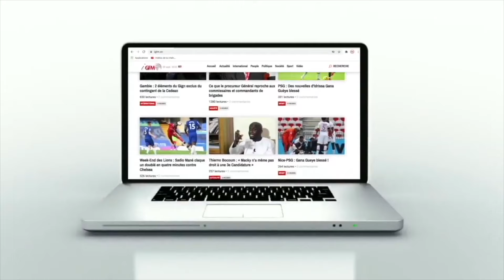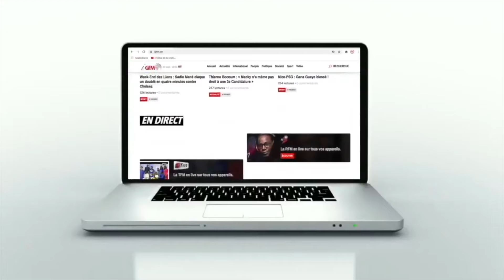Portrait - Et si le saltigué Mamadou Mbengue vous était conté !